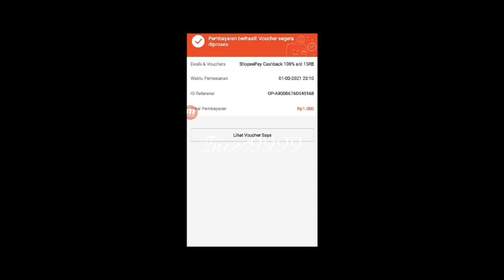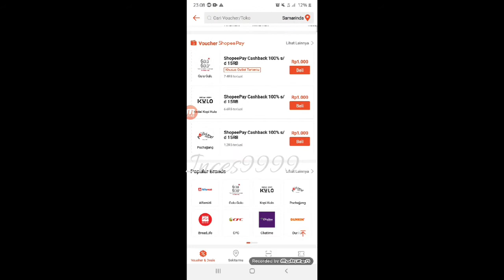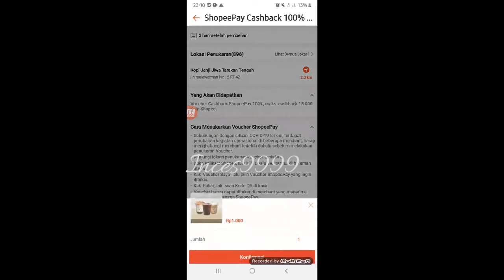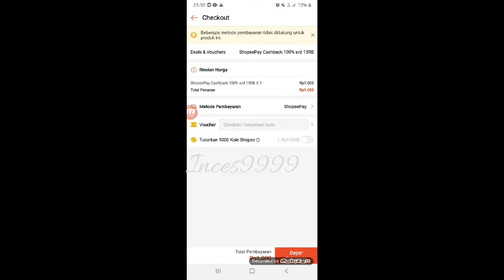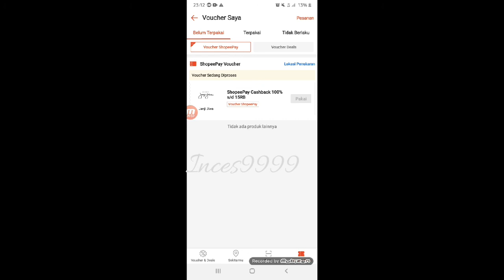BAYAR SRIBU PERAK DI SHOPEE, FREE KOPI JANJI JIWA